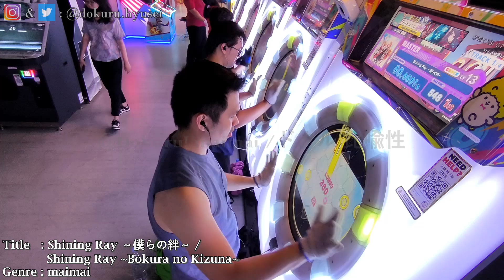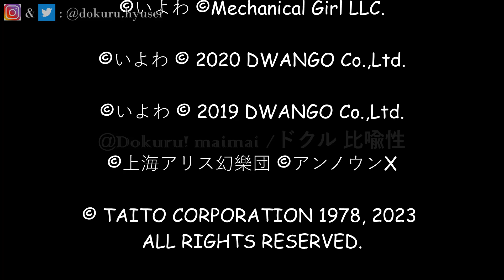[MaiMai BUDDiES PLUS] Dokuru *Shining Ray ～僕らの絆～ / ...~Bokura no Kizuna~* Master (1st try)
Kizuna~ by 伊藤和馬 (Kazuma Ito) from Arte Refact
Channel:
GekiChuMai: @gekichumai

Copyright credits will appear in